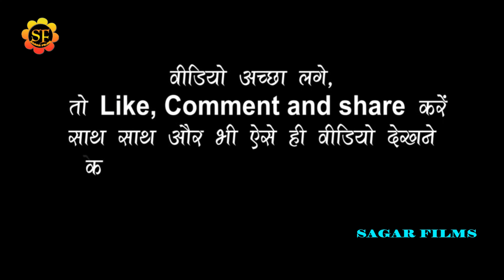Gitanjali_Maurya का बलिया स्टेज प्रोग्राम//मोरे होठवा पे नथुनिया गुलेल करेला//GITANJALI_Maurya_Live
भोजपुरी के किसी भी कलाकार का स्टेज  प्रोग्राम  करने के लिए सम्पर्क करे -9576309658,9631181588
welcome to sagar films
Album Information
*Album-गितान्जली_मोर्या का बलिया स्टेज प्रोग्राम//मोरे होठवा पे नथुनिया गुलेल करेला//GITANJALI_MORYA_LIVE
*Song-मोरे होठवा पे नथुनिया गुलेल करेला
*Singar-गितान्जली_मोर्या
*Lyrics-
*Misuc-
*Studio-
*video- Live
*leval-SAGAR FILMS
*Copyright-SAGAR FILMS 2021
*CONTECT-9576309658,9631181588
भोजपुरी-न्यू-स्टेज-शो